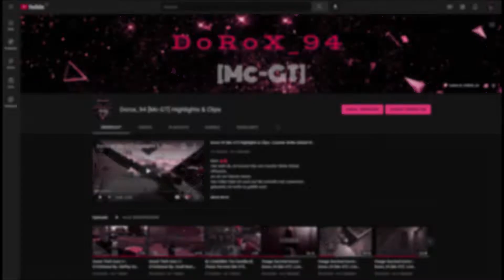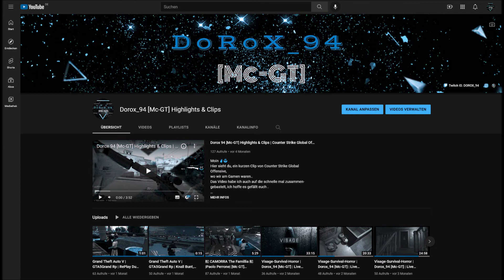Dorox_94 | Apex Legends | [Mc-GT] Highlights & Clips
Dorox 94 [Mc-GT] Highlights & Clips von /Apex Legends #01

Moin Leut,
!AUFGEPASSST!
Hier Hat mein Kollege mal richtig was hingezaubert, last es euch nicht endgehen.
Die Runde war schon ein schmaus!

Kommentare und Like's sind gern gesehen, also nimm dir paar Minuten Zeit um auch dein Feedback zu teilen! 💪😎👍

Schau doch mal auf meinem
Twitch Kanal vorbei und lasst mal kräftig ein Follower da! 🔥💯🔥
Twitch ID.: Dorox_94

HAVE FUNN!

Support my! 🙏🙏🙏
Follower and Abbo Do not forget!

 Twitch ID. Dorox_94

Discord ID. [McS-Gamer-Team]

Y-T Audio-Mediathek: !Support!
Stellar Wind - Unicorn Heads
But Enough About Me, Bill Paxton - Chris Zabriskie